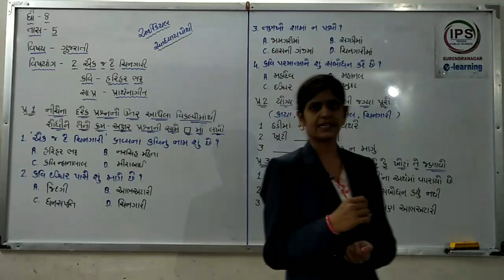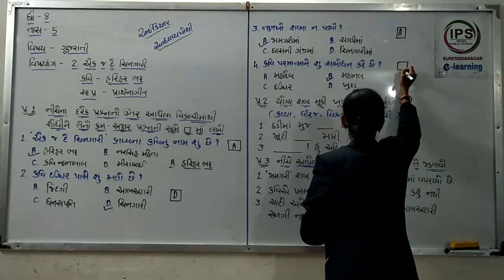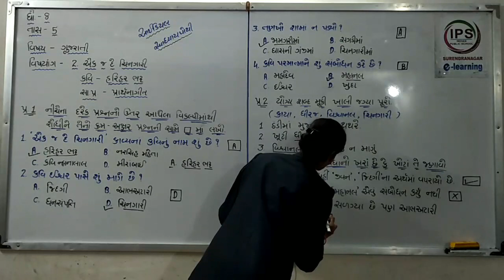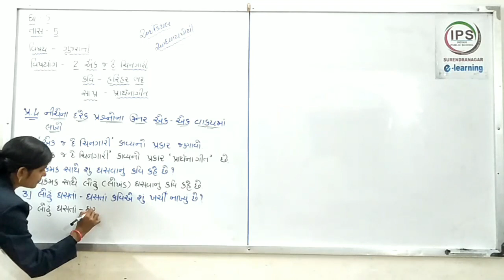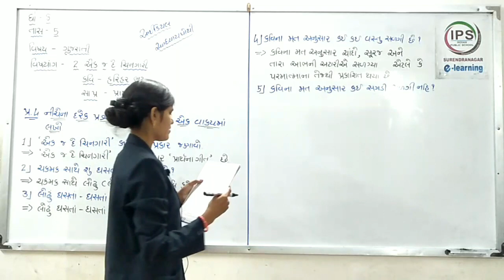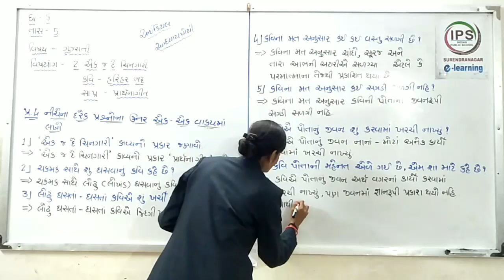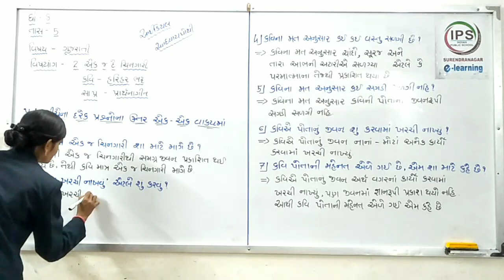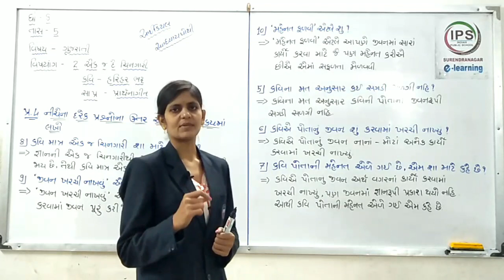STD - 8 // GUJARATI //UNIT -2// PART - 4